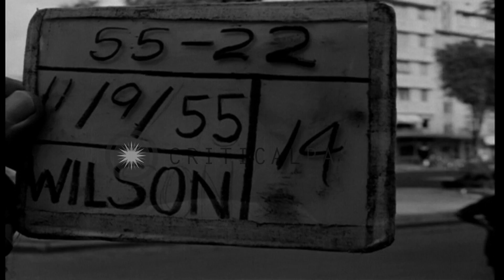Street scenes in residential part of the city of Saigon ,Vietnam. HD Stock Footage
Street scenes in residential part of the city of Saigon ,Vietnam.

Street scenes in residential part of the city of Saigon ,Vietnam. Tree -lined streets with vehicular traffic.Cars parked along the pavements. A few pedestrians can be seen. Location: Saigon Vietnam. Date: November 9, 1955.

57,000+ broadcast-quality historic clips for immediate download.